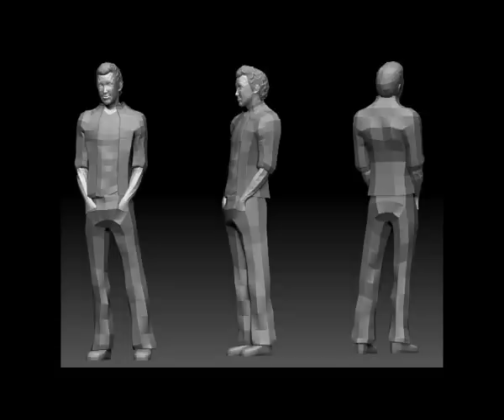Umesh Modeling reel 2012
This is some of my latest modeling and Sculpting reel,I used software like Max,Maya zbrush And Photoshop For these work.Thanks to Everyone for all type of Inspiration